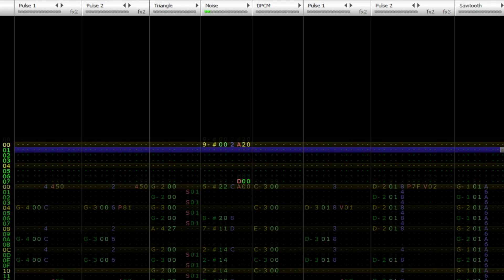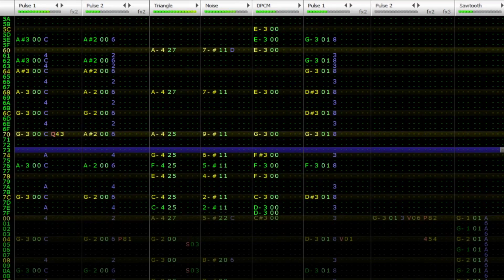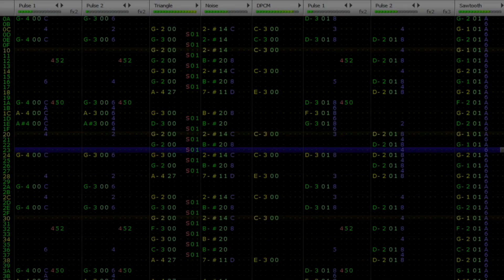Megalomania- Live a Live (VRC6 Famitracker)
I will have to rerecord many of my Famitracker songs/covers. But the most recent ones still exist on my computer for quick reuploading.